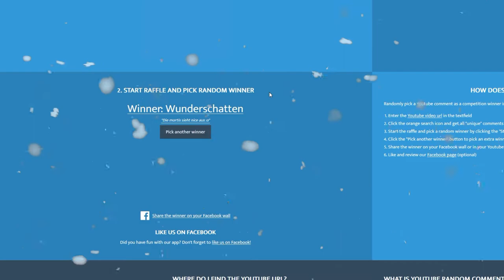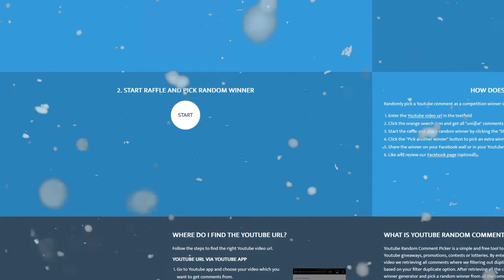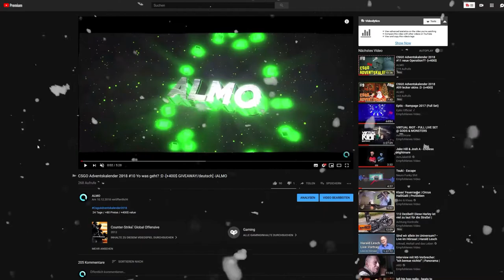CSGO Adventskalender 2018 #13 -Bringt die 13 Glück oder Pech? -[+400$ GIVEAWAY/deutsch] -|ALMO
24 Tage / +80 Preise / +400$ value

► Mein Equipment